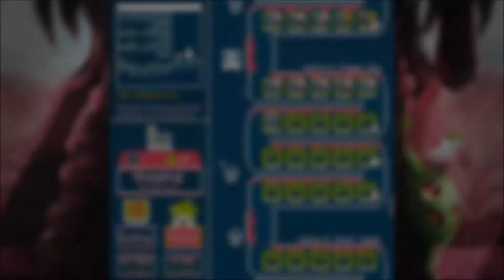UAmmo Slime-san Part 1: Jumpy Fally